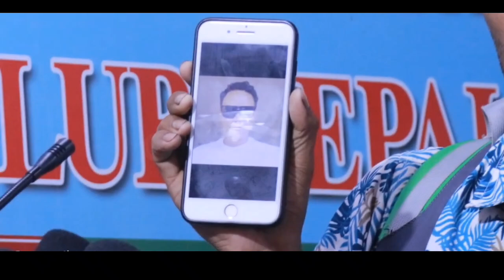Dubai पठाएको १ हप्तामै फर्किए युवा, मेनपावरले लियो १ लाख ९४ हजार, Rishi Dhamala ले गरे सिधा फोन